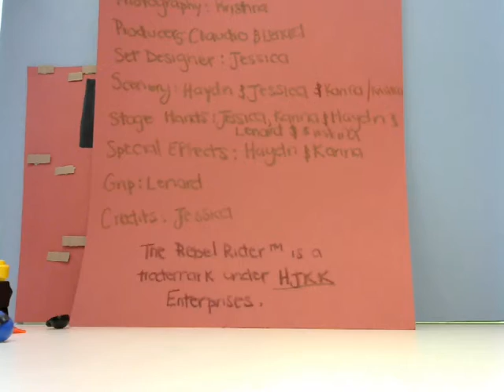JULY 25 - The rebel rider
We are in the upper beaches of T.O, we offer both design and technology classes, summer and winter camps with a hands-on approach and a project-based curriculum.